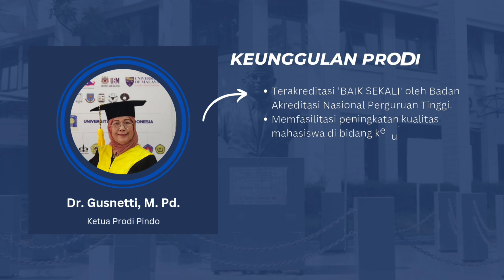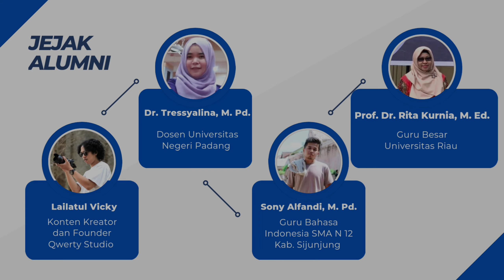Program Studi Pendidikan Bahasa dan Sastra Indonesia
FKIP Universitas Bung Hatta